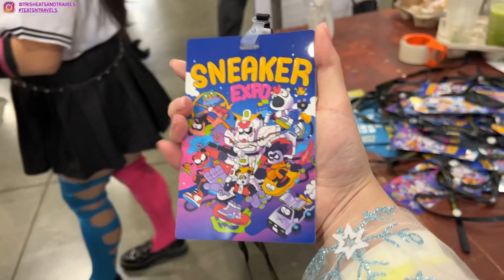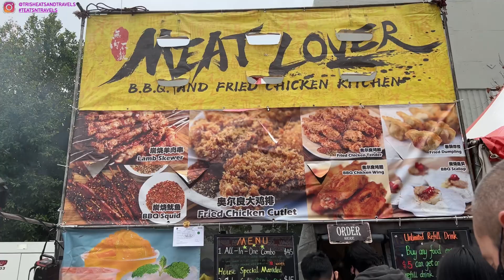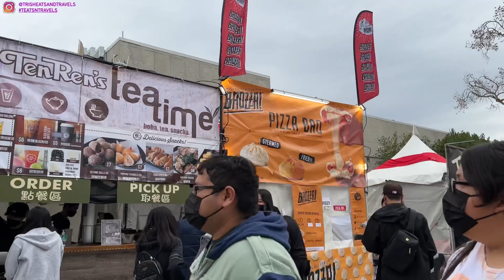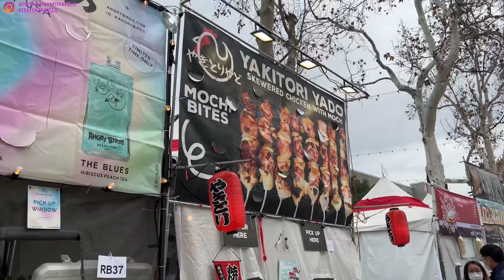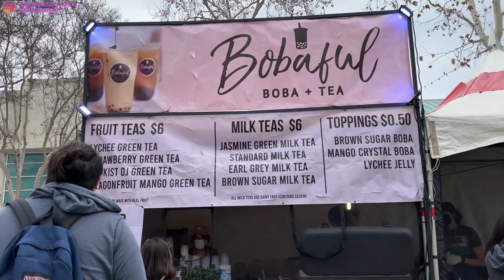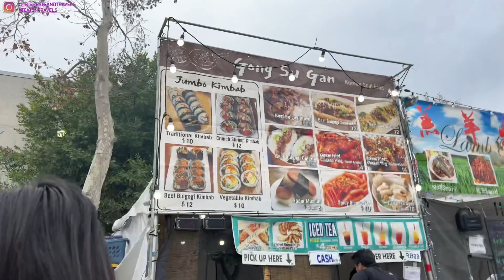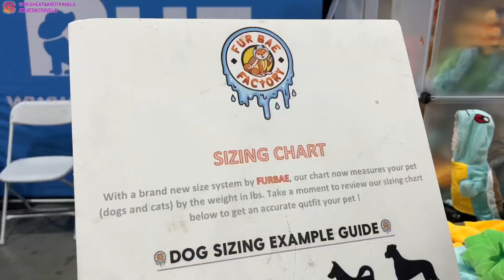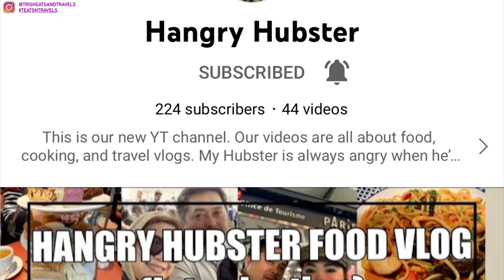Anime Impulse 2022 - Street Food Japanese, Korean, Chinese Food & Boba Meeting W/ Hangry Hubster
Hey guys, today's video I am at Anime Impuse with Hangry Hubster & Madam M.M Styleicon!

Share your Instagram photos with me by using TEatsNTravels​